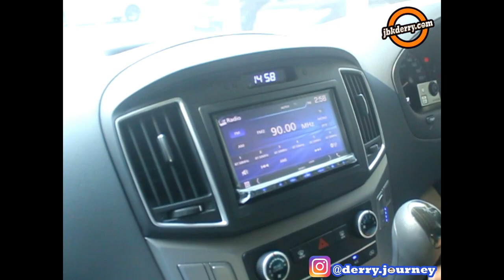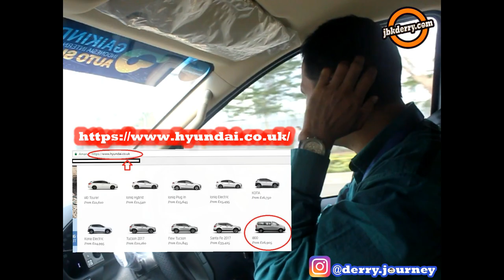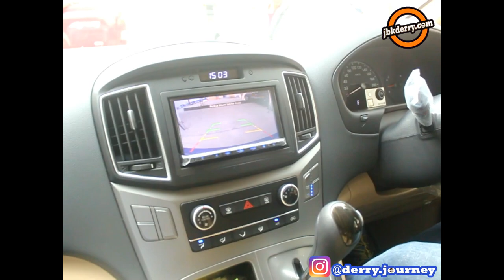FIRST DRIVE IMPRESSION NEW HYUNDAI H 1 ROYALE CRDi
Di pameran GIIAS 2018 yang berlangsung di ICE - BSD City Tangerang,  derry journey berkesempatan melakukan first drive impression Hyundai H-1, guys.

Semoga informasi ini berguna. Mampir baca2 artikelnya juga di jbkderry.com.